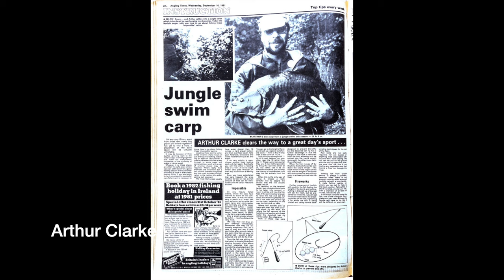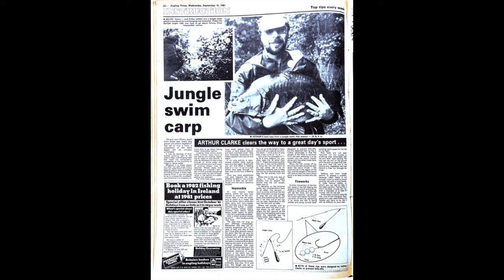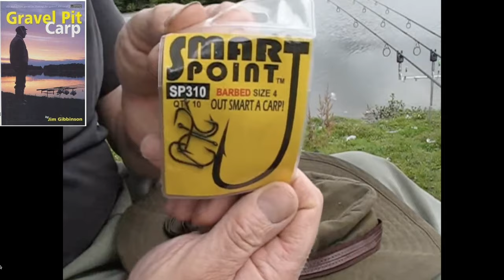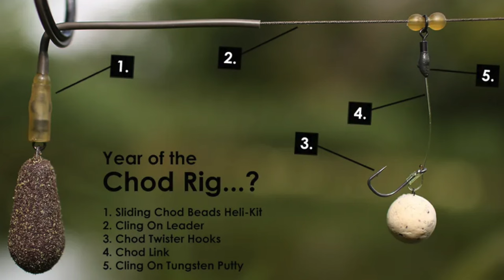La storia del Carpfishing Ep.1 "Le origini in UK"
Una nuova serie dedicata al carpfishing non poteva non iniziare con una omaggio e una piccola ricerca storica sulle origini di un sistema di pesca che ha sconvolto l'Europa e successivamente il resto del mondo. Cominciamo con le radici britanniche passando poi in rassegna i personaggi che hanno svolto un ruolo essenziale  nello sviluppo, nella divulgazione e nello studio di una tecnica affascinante.

A new series dedicated to carp fishing could not fail to begin with a tribute and a little historical research on the origins of a fishing system that shocked Europe and subsequently the rest of the world. Let's start with the British roots and then review the characters who played an essential role in the development, dissemination and study of a fascinating technique.